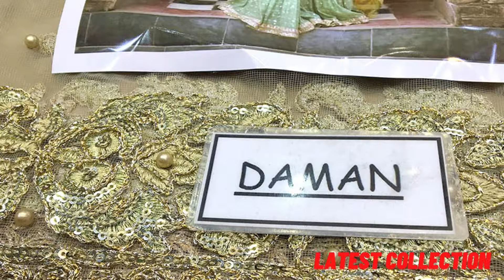Elegant Embroidered Net Dress with Chiffon Dupatta|Asia Fashions & Foods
Elegant Embroidered Net Dress with Chiffon Dupatta
As salam mun alakum. Asia Fashions & Foods is a brief outline of  Fashions & Foods of content publish on this channel.in this channel mainly two niche discuss Fashions & Foods. both niche Fashions & Foods i s my favorite niche.
Fashions: in this channel i want to show different brands of women fashion,  womens clothes, fashion clothing, online clothes shopping, winter dresses for women, semi formal dresses , fashion dress,online dress, womens clothes sale,online dress shopping,winter clothes for women,stylish jeans for girls, dress style,new fashion dress, wedding outfits for women,birthday outfits for women, winter outfits for women,trendy dresses,top 10 women's online clothing stores,cute clothes for women,winter tops for women.
Foods: in second part  all foods of pakistan discuss.espically home made foods upload on channel.chicken, ,easy cookie recipes,meringue cookies, roast beef recipe,best chocolate chip cookie recipe.
maria b pakistani dresses,
pakistani red carpet dresses,
pakistani dresses stitching styles,
pakistani dresses simple,
pakistani dresses sharara,
pakistani dresses shop in delhi,
pakistani dresses salwar kameez,
indian and pakistani dresses,
pakistani dresses online,
pakistani dresses online review,
pakistani dresses online sale,
pakistani dresses online boutique,
amazon dresses,
amazon quinceanera dresses,
naomi swann latest,
jabardasth latest episode,
latest music,
q anon latest posts youtube,
latest videos on youtube this week,
pakistani dress latest,
Summer Collection, Online Womens Clothing,
 Online Lawn Suits,
 Online White Dress,
 Online Blue Dress,
 Online Agha Noor Lawn 2021,
 Al-Karam Lawn 2021,
Amna Ismail Lawn 2021,
 Anaya Lawn 2021,
Asim Jofa Lawn 2021,
 Azure Lawn 2021,
 Bareeze Lawn 2021, Baroque Lawn 2021,
 Bin Saeed Lawn 2021,
 Charizma Lawn 2021,
 Chinyere Lawn 2021,
 Ethnic Lawn 2021,
 Faraz Manan Lawn 2021,
 Firdous Lawn 2021,
 Five Star Lawn 2021,
 Gul Ahmed Lawn 2021,
 Iznik Lawn 2021,
 Khaadi Lawn 2021, Lakhany Lawn 2021, Limelight Lawn 2021, Maria B Lawn 2021, Mausummery Lawn 2021,
 Mina Hasan Lawn 2021,
 Motifz Lawn 2021, Nishat Linen Lawn 2021,
 Oaks Lawn 2021,
 Orient Textiles Lawn 2021,
 Rang Rasiya Lawn 2021,
 So Kamal Lawn 2021,
 Sobia Nazir Lawn 2021,
 Star Lawn 2021,
 Tabassum Mughal Lawn 2021,
 Tarzz Lawn 2021,
 Thredz Lawn 2021,
 Warda Lawn 2021,
Zainab Chottani Lawn 2021,